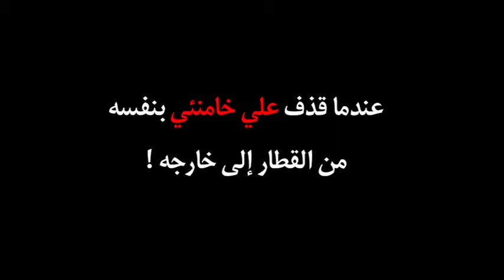عندما قذف علي خامنئي بنفسه من القطار الي خارجه !